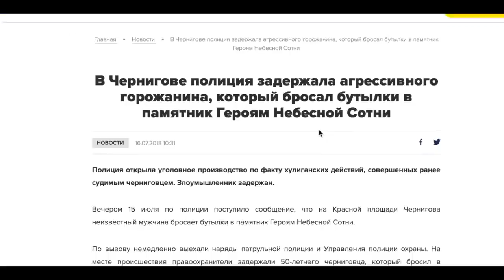В европейскую Укpaину возвращается Средневековье